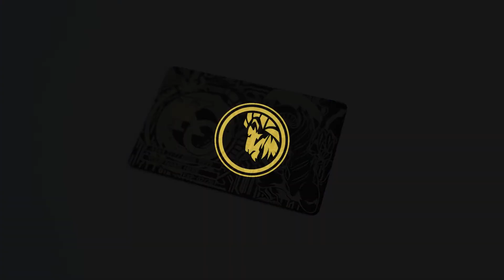KC Design (Brushed Black) | Lion Card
Color: Brushed Black